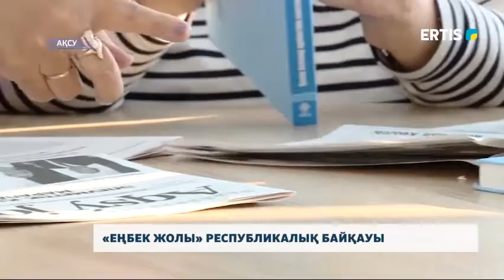«ЕҢБЕК ЖОЛЫ» РЕСПУБЛИКАЛЫҚ БАЙҚАУЫ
Павлодарлықтар жыл сайын өтетін республикалық «Еңбек жолы» байқауына қатысып жатыр.